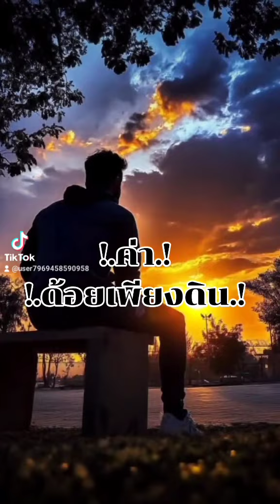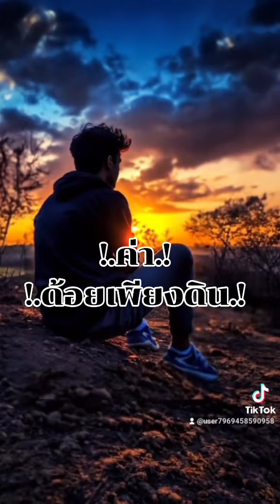/เพลง/ค่าด้อยเพียงดิน/สายัณห์ นพเก้า./